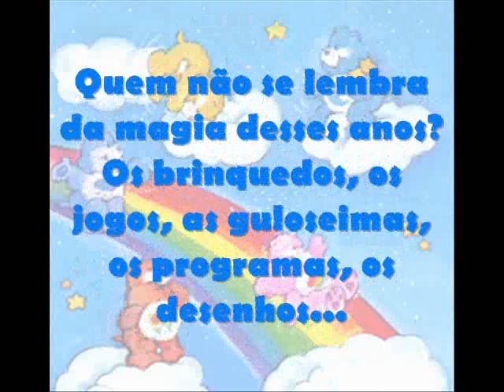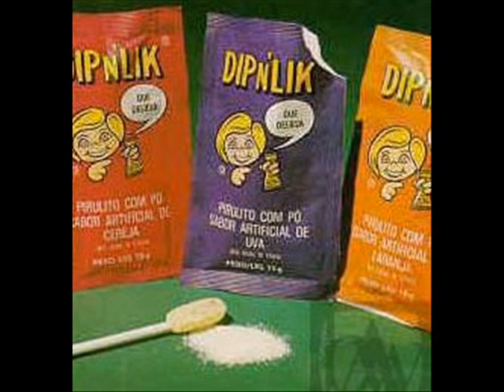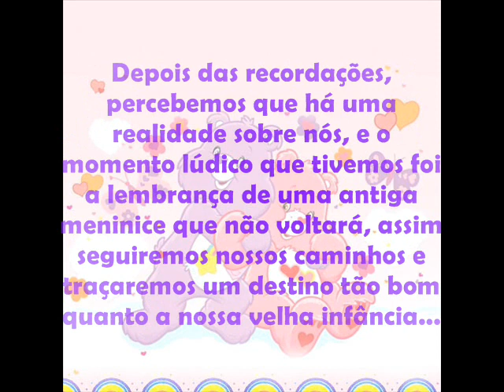Diferentes Infâncias...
Um flashback anos 80, 90 e a infância nos dias de hoje!